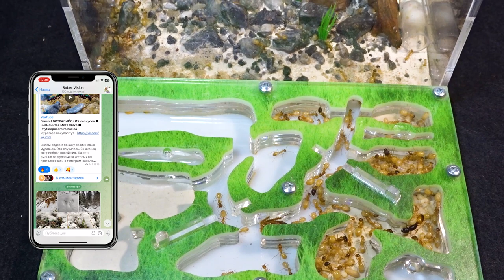Колония желтопузов захватывает формикарий ● Camponotus fedtschenkoi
В этом видео будем ухаживать за одними из самых красивых муравьев в моей коллекции - Camponotus fedtschenkoi. Они прилично разрослись. Будем ухаживать за ними и расширять им жилое пространство.

Сейчас я содержу:
- Camponotus fedtschenkoi;
- Colobopsis truncatus;
- Myrmicaria brunnea;
- Odontomachus bauri;
- Rhytidoponera metallica;
- Temnothorax unifasciatus.

У меня есть несколько основных проектов.
1. АкваФормикарий. Это дом, в котором живут креветки, рыбы и конечно же муравьи. Сейчас его населяют:
- муравьи (Temnothorax unifasciatus);
- креветки Красный кристалл (Crystal Red Shrimp);
- креветки Черный кристалл (Crystal Black Shrimp);
- креветки Амано (Caridina multidentata);
- рыбки Расбора Бригитты (Boraras brigittae);
- рыбки Тетра Аманда (Hyphessobrycon amandae);
- рыбки Отоцинклюс аффинис (Macrotocinclus affinis).
Растения:
- Элеохарис мини (Eleocharis sp. mini);
- Элеохарис парвула (Eleocharis parvula);
- Альтернантера Рейнека мини (Alternanthera reineckii Mini);
- Бликса японская (Blyxa japonica);
- Криптокарина венда зеленая (Cryptocoryne wendtii var. Green Gecko);
- Анубиас нана петит (Anubias barteri var. nana 'Petite');
- Анубиас нана (Anubias nana).
- Различный мох, сам ХЗ какой, много всего.

2. Природный формикарий. Это такой дом, в котором муравьи живут как в кусочке живой природы с живыми растениями. В него заселены муравьи-капканы (Odontomachus bauri).
Растут:
- Фикус карликовый Пумила (Ficus pumila quercifolia);
- Хемиантус куба (Hemianthus callitrichoides cuba);
- Селагинелла крючковатая (Selaginella uncinata);
- Стаурогин репенс или Стаурогин ползучий (Staurogyne repens);
- Мох яванский (Vesicularia dubyana).

3.Ещё у меня живет паук  Пушистик)). От обитает в террариуме Экзо-Терра Нано 20*20*20 см.

4. Мои новые питомцы - креветки кардиналы (Caridina dennerli). Они живут в аквариуме 17 л., фильтр - AQUAEL VERSAMAX MINI, нагреватель - Aquael PLATINIUM HEATER 50 Вт, свет - BARBUS серии LED COB EXTRA PLANT.

Ранее я содержал:
- Camponotus albosparsus;
- Camponotus сp. xiangban;
- Camponotus fellah;
- Camponotus ligniperda;
- Cataglyphis aenescens;
- Colobopsis leonardi;
- Colobopsis truncatus;
- Cyclommatus metallifer;
- Damon variegatus;
- Diacamma rugosum;
- Harpegnathos venator;
- Lasius alienus;
- Lasius flavus;
- Lasius niger;
- Leptothorax acervorum;
- Messor denticulatus;
- Messor structor;
- Myrmicaria sp;
- Myrmecia pyriformis;
- Odontomachus monticola;
- Pachycondyla rufipes;
- Solenopsis geminata;
- Xylotrupes gideon.